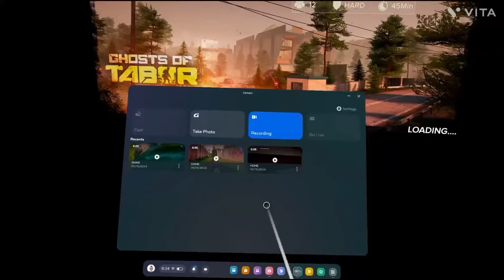I STILL SUCK AT THIS GAME | GHOSTS OF TABOR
I STILL SUCK AT THIS GAME | GHOSTS OF TABOR VR MULTIPLAYER GAMEPLAY

Peace out!